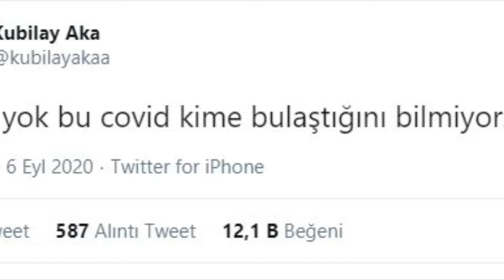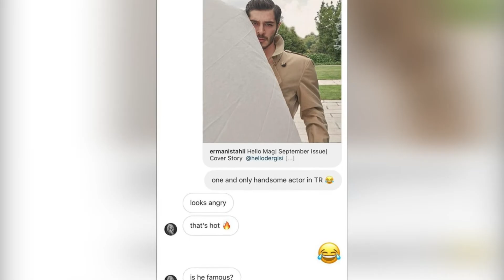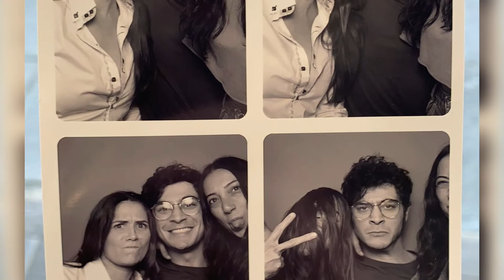Alina Boz ve Kubilay Aka Koronavirüse Yakalandı!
Günün magazin haberleriyle karşınızdayız!

Netflix'te yayınlanan Aşk 101 dizisinde başrolleri paylaşan Alina Boz ve Kubilay Aka corona virüsüne yakalandı. Dizilerinin ikinci sezonu olan Aşk 102 dizisinin çekimleri durduruldu.

Survivor 2020 yarışmacılarından olan Barış Murat Yağcı ve Nisa Bölükbaşı yarışma bittikten sonra birlikte yakalanmış ve sarmaş dolaş halleriyle olay olmuşlardı.

Atv'nin sevilen dizisi Hercai yeni bölümleri ile çok yakında yeniden izleyicisiyle buluşacak. Hercai oyuncuları çekimler için bir süredir Mardin'de.

Dünya sosyetesinin ünlü ismi Paris Hilton, Türk oyuncu Burak Deniz'in peşine düştü. Deniz'in fotoğrafını Instagram'da gören Hilton, oyuncu hakkında bilgi edinmek için Türk arkadaşı Çetin Tazeler’den yardım istedi.

Yıldız Çağrı Atiksoy ile yaşadığı aşkla gündeme gelen Berk Oktay, Instagram paylaşımlarıyla da dikkat çekiyor.